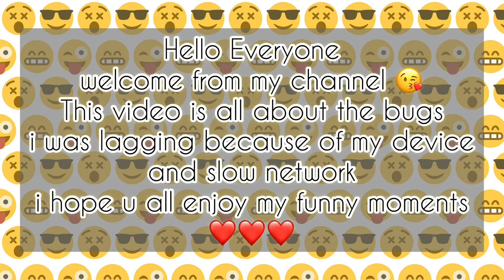PlayTogether but bugs and lagging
I experienced lagging and bugs because of device and network error, I found it cute and funny, so i share them on here :)